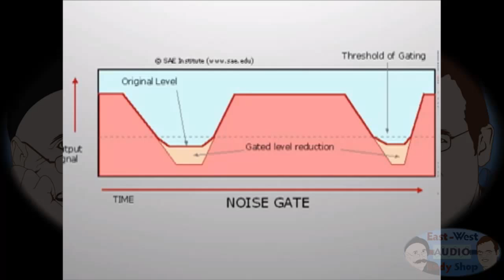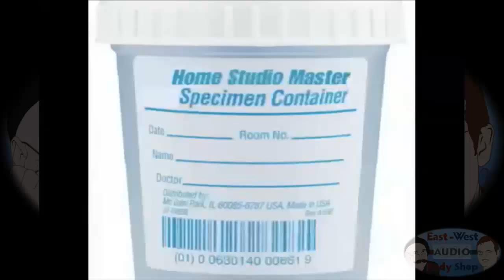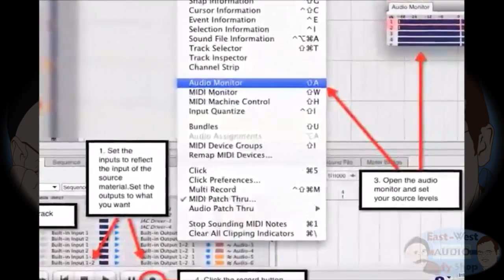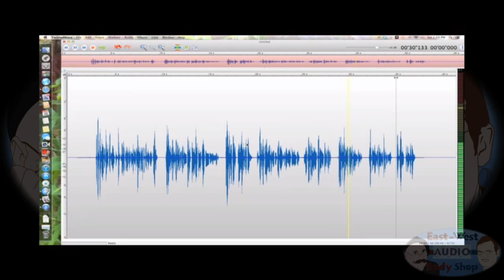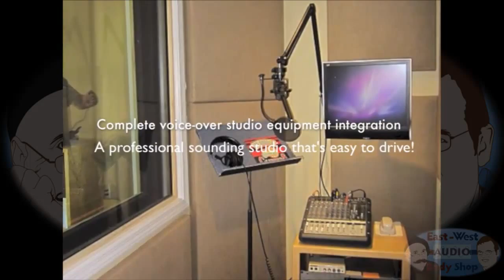EWABS Ep.110 Sept. 23, 2013 with Rachael MacFarlane, Haley on American Dad!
Seth's (more talented) sister Rachael MacFarlane joined us for this blast of an episode.
(George obviously knows the MacFarlanes quite well, which makes for an interesting interview you won't want to miss).

Georges Tech Tid Bits: Soundproofing.
Should you sound proof? George gives us some practicality on the subject.

Dan's Tip Of The Week: Audio Book Recording.
Dan helps us understand some editing, and processing requirements.

Visit Dan at HomeVoiceOverStudio.com/
Or follow Dan's Twitter: @HomStudioMan

Welcome This Week's Guest: Voice Actress Rachael MacFarlane of American Dad, Family Guy, and more.
Interview questions, and topics included:
How the family is associated with both Seth, and Rachael's careers.
The differing recording environments involved in each series.
Rachael's ability to influence character direction.
How Rachael transitioned from musical theatre, to voice over.
How do you handle having young children, and being a voice over.
Georges work on Rachael's studio.
Rachael's typical day.
Rachael's production work.
Rachael's plans to expand into the commercial world.
Rachael gives us a sample of her Hayley character.
Current projects Rachael is working on.
Watch for this future episode of Family Guy. Rachael Guest Stars.
Rachael's audio chain.
Georges personal friendship with the MacFarlanes.

John Florian, and Voice Over Xtra.  The daily resource for voice over success.

Thanks to Harlan Hogan, and Voice Over Essentials. voiceoveressentials.com/

Dan shows off his awesome modified voice over recording sign from Harlan, and Voice Over Essentials.

George reads us a viewer question.
A question about a headset for use on Les Mis.
George shares a unique rig with us.

Next Week: Google Hangout Edition
October 7th Debi Derryberry
October 14th Stew Herrera
Please help Stew as he rides to support the Arthritis Foundation.
October 21st Maurice LaMarche

EWABS Twitter:  EWABS_Show

Thanks to Larry Hudson, Silvia McClure, Larry and Elizabeth Davis, and Rosemary Benson for the show's bumpers, promotions and drops.

Special thanks to the shows producer, Katherine Curriden, Dave Courvosier for providing the shows weekly intro, Lee Pinney for posting the podcast,
and, to Jason Lawson for providing our weekly show notes.
Call 818-47EWABS, that's 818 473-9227, and leave us your question in the voice mail box.